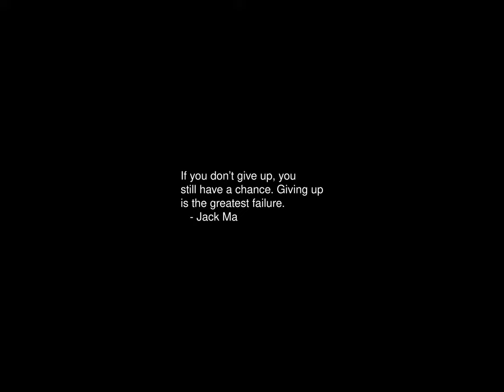Sunrise Time-lapse: Friday, December 22, 2023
On this day:
   Giacomo Puccini born, 1858
   Joseph Vissarionnovich Djugashvili (Stalin) born, 1879
   Samuel Beckett dies in Paris, 1989
   First freight train is operated in Roorkee in India, 1851
   Beethoven's Symphony No. 5 and Symphony No. 6 premier, under
   rehearsed, at Theater an der Wien in Vienna, Austria, 1808
   Edgard Varese is born in France, 1883
   Jean-Joseph Mouret dies in Charenton, France, 1738
   Giacomo Puccini is born in Lucca, Italy, 1858

Today's random fortune, quote, or snark:
Of all possible committee reactions to any given agenda item, the
reaction that will occur is the one which will liberate the greatest
amount of hot air.
        -- Thomas L. Martin